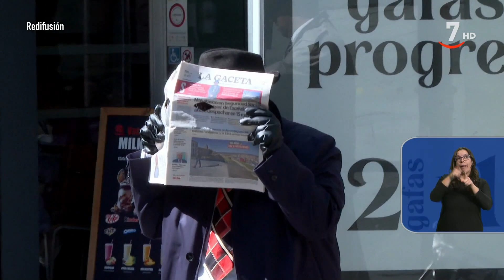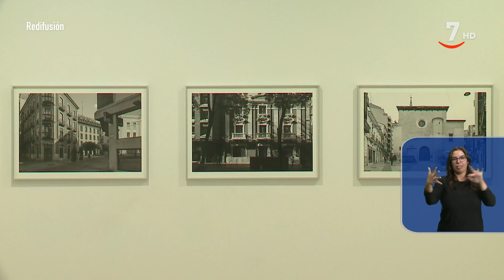CyLTV Noticias 14:30 horas (22/09/2023) | Lengua de signos